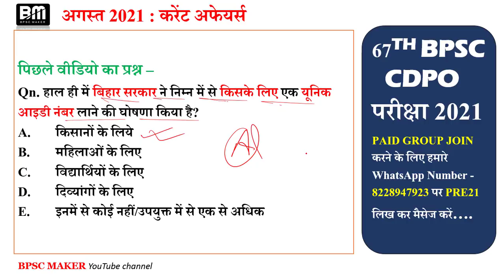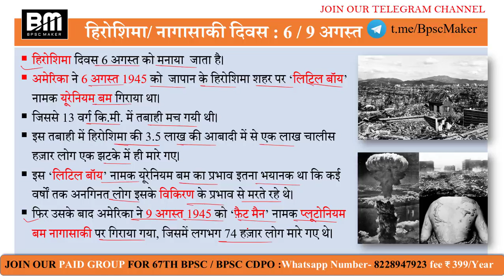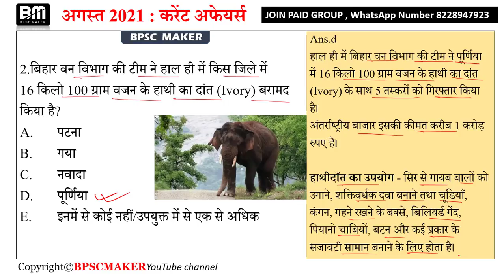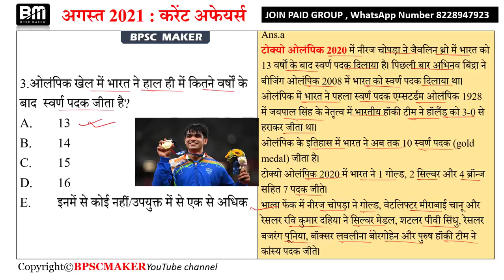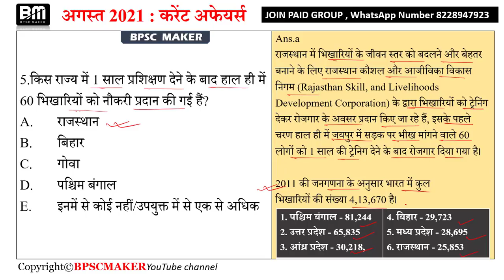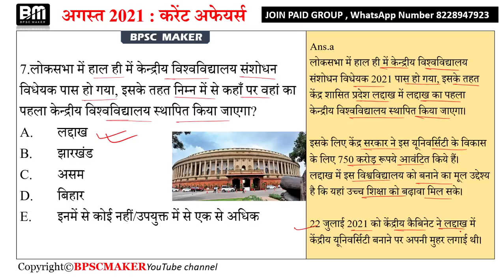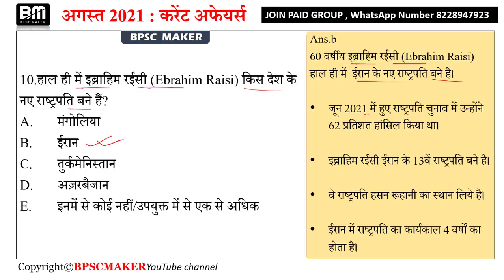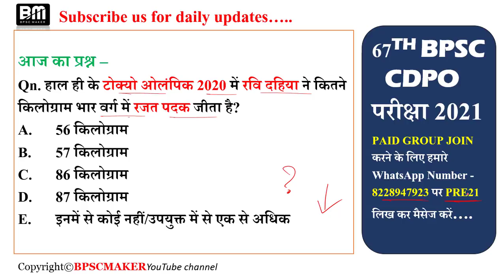Daily bihar current affairs | 9 August 2021 bihar current affairs | in hindi | day#168 | bpsc maker